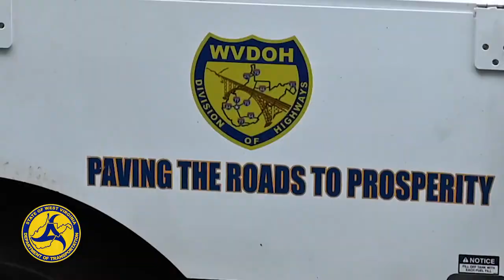Paving Hardy, Jefferson, & Harrison Counties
West Virginia Division of Highways crews and contracting partners are paving all across the state this summer — from interstates to secondary roads.  Take a look at these projects from Hardy, Jefferson and Harrison counties.